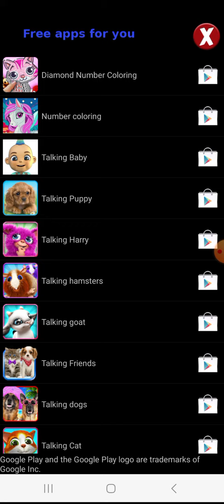talking hamster and the kids and the app for iPhone iPad